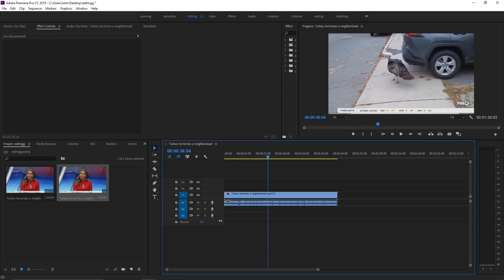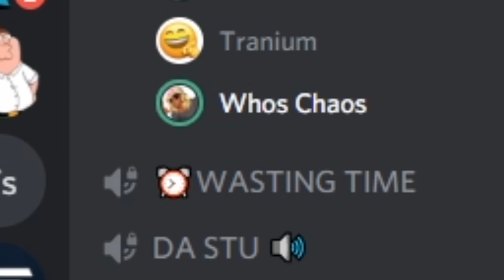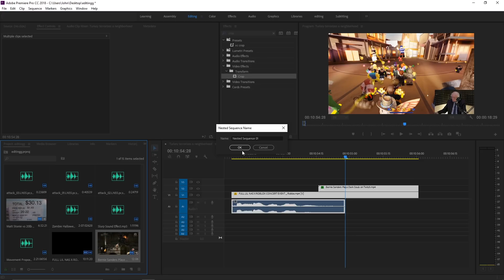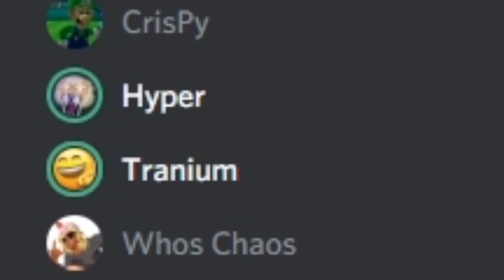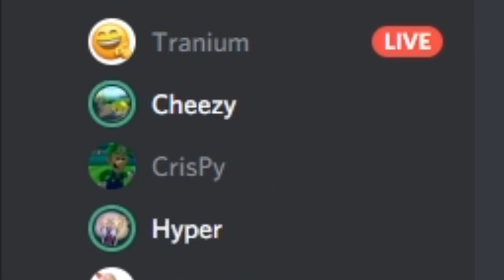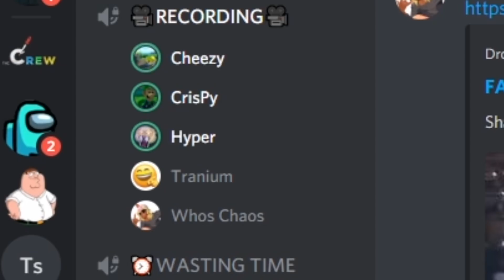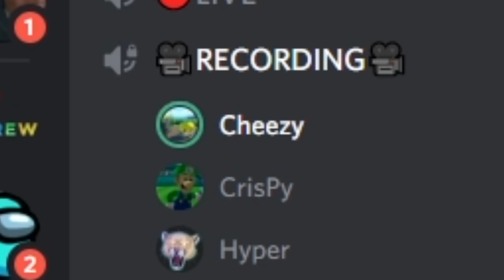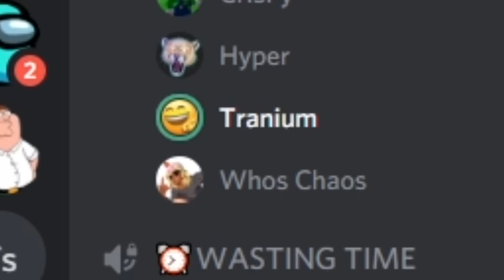We had a DISCORD Editing Contest.. #4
Hey guys, today's video is a Discord EDITING BATTLE (part 4). Here's how it works: we have 10 minutes to edit a random clip and after the time runs out you must save it and show the final edit. Leave a comment on who you thought had the best edits. I hope you enjoyed the video! :D

Friends In This Video :
Crispy: @Crispy
Hyper: @HyperNovaPuma
Cheezy: @Cheezys
Chaos: @WhosChaos​